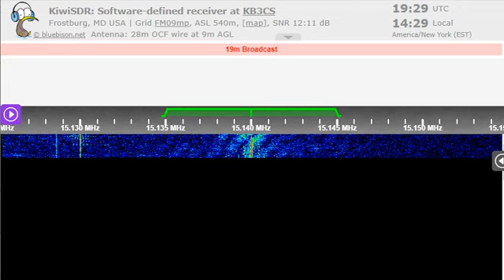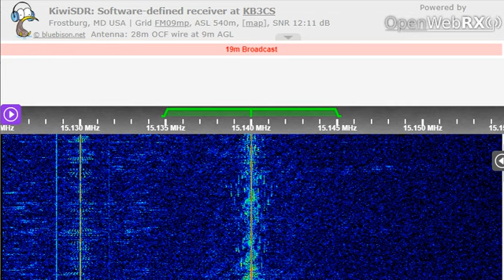06 01 2023 Radio Habana Cuba in Creole to WNAm 1930 on 15140 Bauta